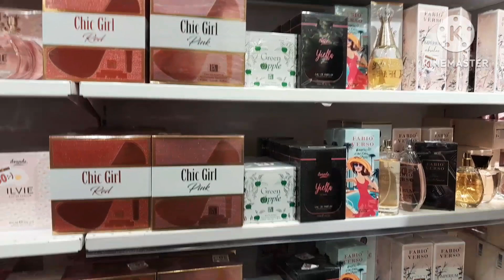วันนี้ตากับยายมาช้อบปิ้ง@พัฒนุช ฉายทอง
สวัสดีค่ะเพื่อนๆและFC ทุกท่านจ๋าก่อนอื่นป้านุชต้องขอขอบคุณทุกท่านเลยนะค่ะที่ติดตามรับชมและเป็นกำลังใจไห้กันมาเสมอนะค่ะ ขอบคุณมากค่ะ ป้านุชก็ขอไห้เพื่อนๆพ่อแม่พี่น้องทุกท่านจงมีแต่ความสุขความเจริญ สุขภาพแข็งแรงนะค่ะ ป้านุชก็ขอฝากช่องเล็กๆด้วยนะค่ะขอบคุณมากค่ะ ฝากกดไลค์ ฝากกดติดตาม ฝากกดแชร์ด้วยน่ะค่ะ@พัฒนุช ฉายทอง